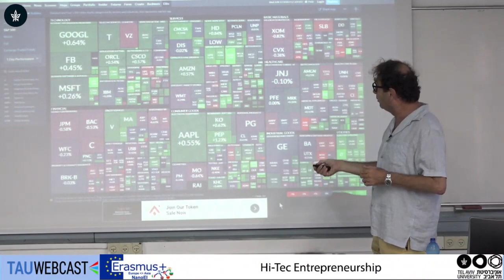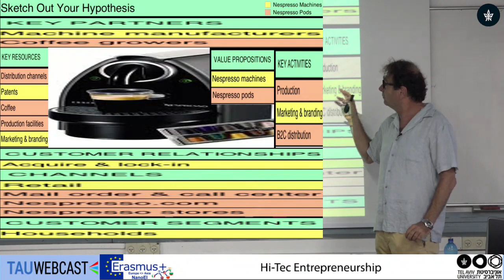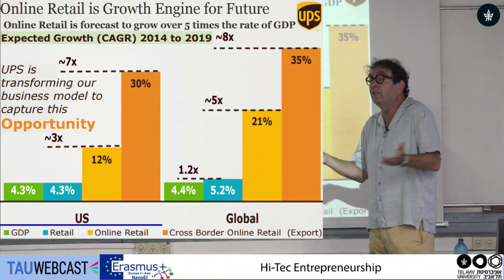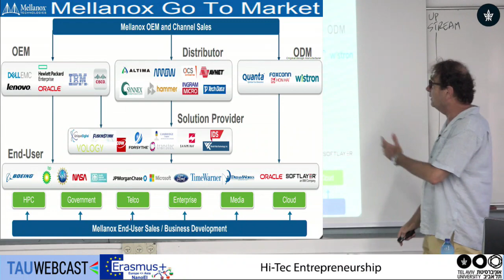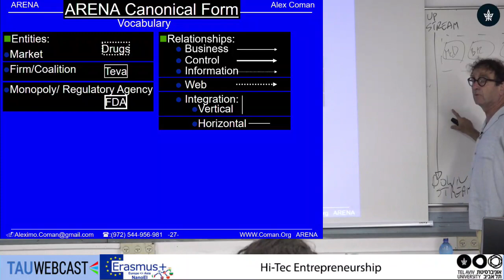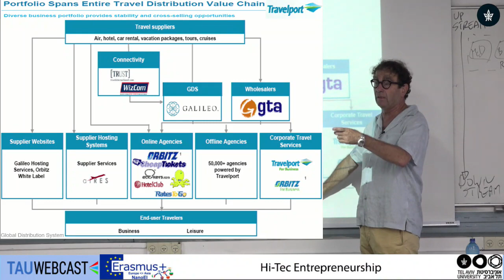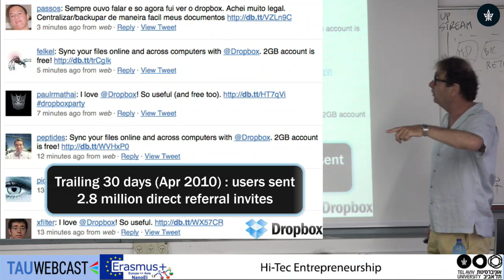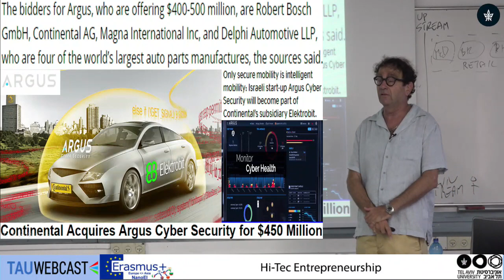Mapping the competitive Arena for Entrepreneurial Ventures - Dr. Alex Coman